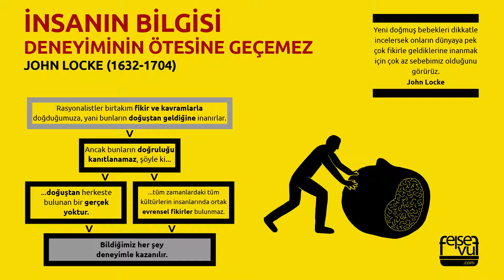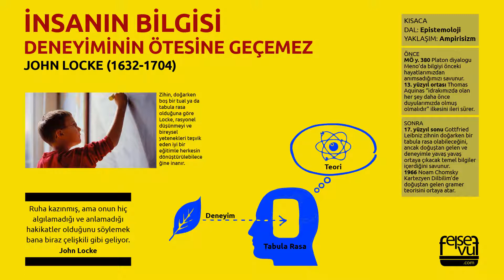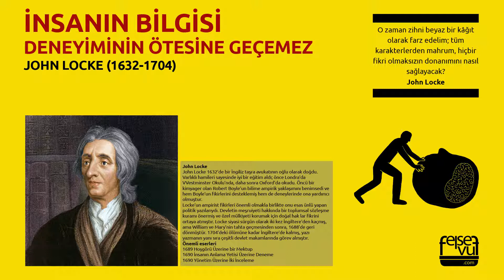İNSANIN BİLGİSİ DENEYİMİNİN ÖTESİNE GEÇEMEZ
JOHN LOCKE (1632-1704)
Epistemoloji, Ampirisizm, Doğuştan gelen fikirler, Locke’un itirazları, Doğuştan gelen dil, Epistemoloji ve Ampirisizm, John Lockenin hayatı.